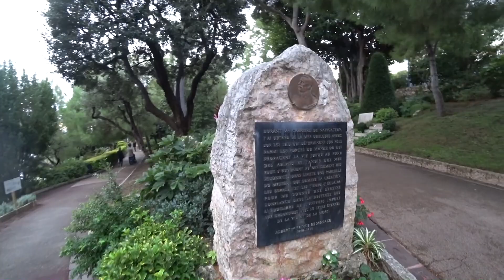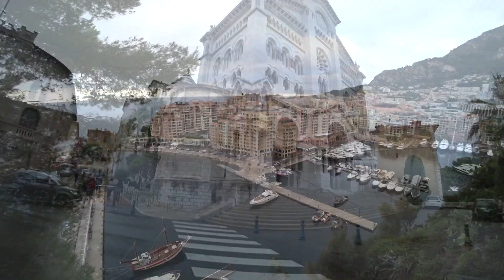МОНАКО | МОНТЕ-КАРЛО | MONACO | MONTE-CARLO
МОНАКО | МОНТЕ-КАРЛО
Видеоблог о жизни во Франции в картинках и видео. Расскажу как я переехал во Францию, где учился и как нашел работу...